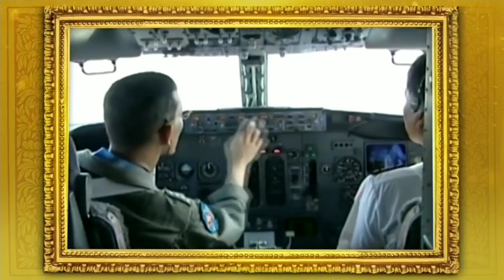ปิดสถานี | 25 มกราคม ปี 2566 | ช่อง Thaipbs